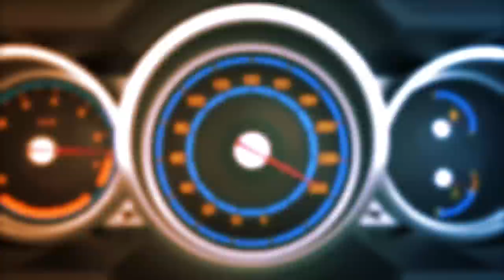911 대항마! 벤츠 SL63AMG 곧 출시. 가격이 2억5천?! 생각보다 비싼데...(EQS, EQE SUV 출시)